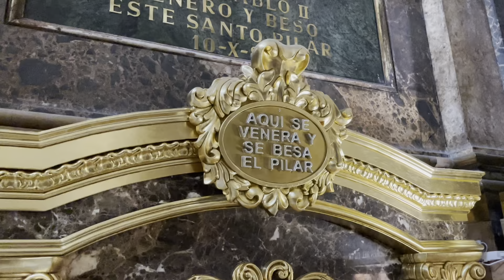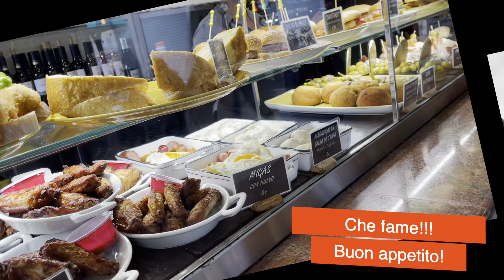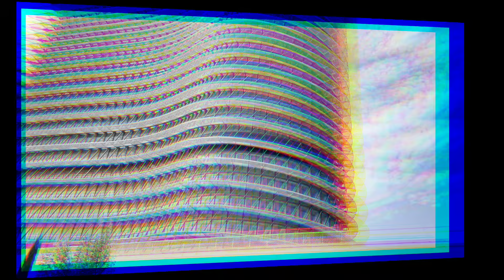Tour di Saragozza e visita alla Basilica de Nuestra Senora del Pilar - Spagna in Camper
Ciao e benvenuti su questo video.
Di rientro dal Portogallo, direzione Italia, abbiamo fatto qualche tappa in Spagna, dopo Siviglia e Madrid, siamo giunti a Saragozza.
Abbiamo visitato la Basilica de nuestra Senora del Pilar, oltre ad aver fatto un Tour guidato per la città su un Bus a 2 piani.
Sicuramente ci saranno tantissime altre belle cose da vedere ma avevamo poco tempo.
Questo video fa parte del nostro tour tra Francia, Spagna, e Portogallo. Se sei interessato, ti lasciamo qui sotto il link che spiega il nostro tour :

📌SEGNALIBRI
0:00 intro
0:55 Apertura a Saragozza
1:58 sigla Saragozza
2:15 buon compleanno Nady!!!
2:45 Basilica de Nuestra Senora del Pilar
3:18 Fuente de la Hispanidad
4:02 visita alla Basilica de Nuestra Senora del Pilar
6:11 Spuntino al Bar di Saragozza
6:38 il Bus
6:54 il centro di Saragozza
8:50 Ponte del terzo millennio e zona expo 2008
10:00 parque del Agua
11:30 fine tour a Saragozza

🟢♦️Tour Portogallo Spagna Francia:♦️🟢

📍🇵🇹 23° tappa: Lisbona, Torre di Belém e visita al Pilar 7 del Ponte 25 de Abril  - Portogallo